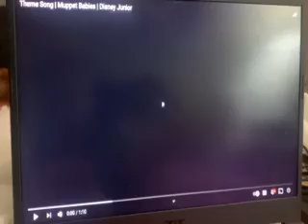MUPPET BABIES 2018 THEME SONG SNEAK PEAK